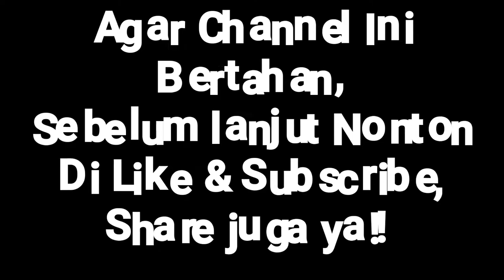KERENDAHAN HATI GROUP MUSIK SABYAN